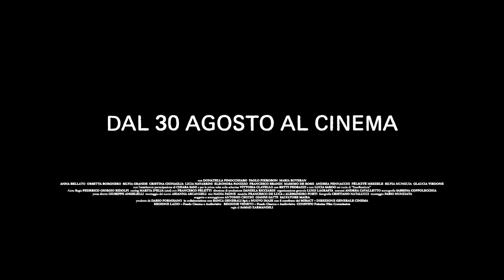MovieTrainer: Beate - Trailer